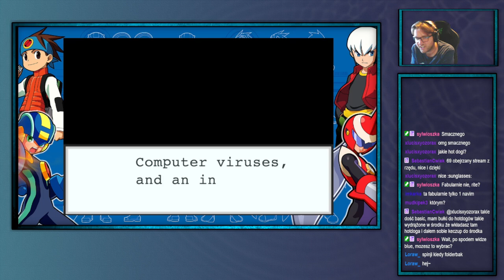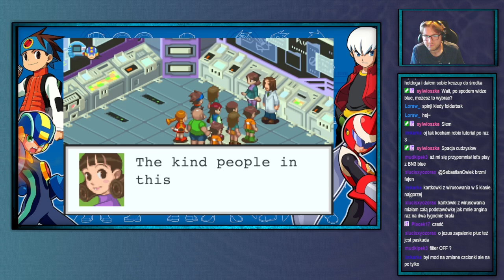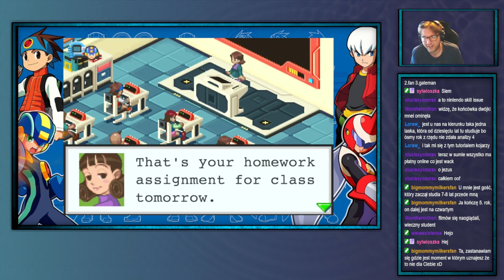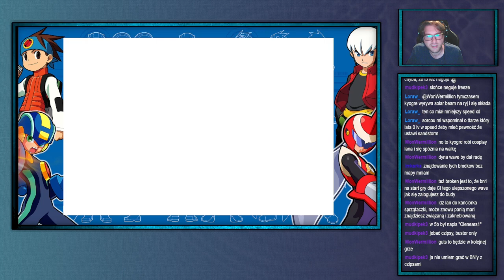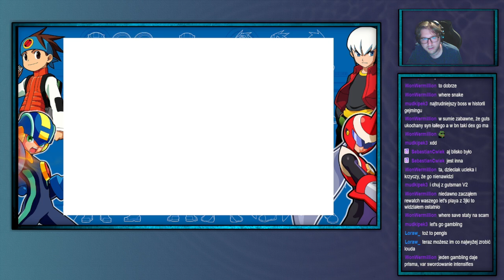ShinjiFaraday archiwum: Mega Man Battle Network 3 [White ]—1—18.09.2024